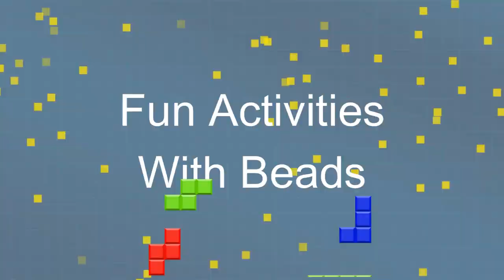4 Bead Activities for kids- Hand Eye Coordination, Spacial Awareness, Grasping, Self - esteem, Math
4 Bead Activities for kids - Hand-Eye Coordination, Spacial Awareness, Grasping, Self - esteem, Math

Math_Skills - Number sense learning by counting the beads

Understanding size, shape, and patterns

Ability to count verbally (first forward, then backward)

Recognizing numerals

Identifying more and less of a quantity

Understanding one-to-one correspondence (i.e., matching sets, or knowing which group has four and which has five)

Here are important things a child learns when developing fine motor skills

It helps children perform crucial tasks like reaching, grasping, and moving objects.

Hand-eye coordination improves as fine motor skills improve.

Fine_motor_skills help kids learn and develop handwriting and drawing skills. An extremely important part of school work involves these two tasks. Think of the tracing letter sheets used in pre-schools and kindergarten; they help hone in on those small muscles!

Children become more independent and understand how their bodies work.

As children grow in their fine-motor skills, their self-esteem grows too.

It can take years for a child's fine motor skills to mature to our level. Some are quicker than others.  And children with certain learning + attention issues may have a harder time developing these skills.  If we are patient and provide the environment they need to work on these skills, our kids will blossom to the best they can be!  We encourage you to get on the creative side with your little ones.  Help them learn and explore while having fun together.